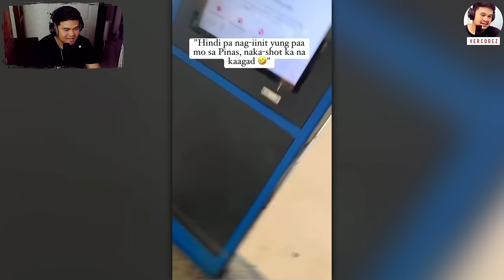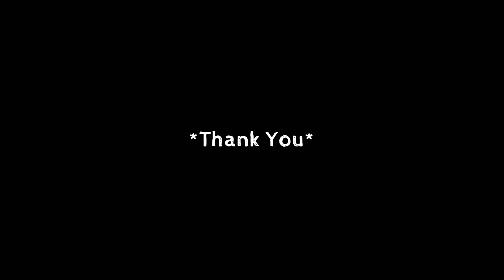Kung sa Pinas pa to matic na-KMJS na, funny videos | VERCODEZ (reaction video)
Video Title: Kung sa Pinas pa to matic na-KMJS na, funny videos | VERCODEZ (reaction video)